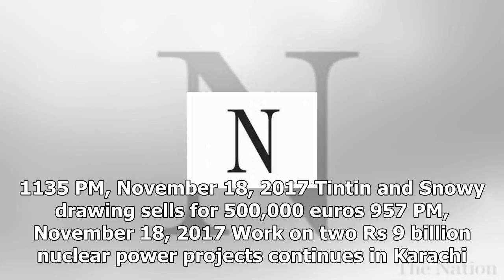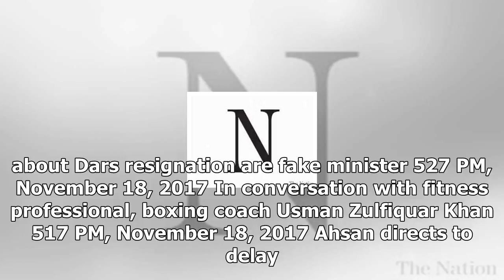News today-the collapse of yemen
News Today - News today-the collapse of yemen

1135 PM, November 18, 2017 Tintin and Snowy drawing sells for 500,000 euros 957 PM, November 18, 2017 Work on two Rs 9 billion nuclear power projects continues in Karachi under CPEC 942 PM, November 18, 2017 ATC indicts MQM leaders, Aamir Khan Minhaj Qazi for harboring terrorists at Nine Zero 925 PM, November 18, 2017 North Korea rules out negotiations on nuclear weapons 905 PM, November 18, 2017 Sharif family is united, Ishaq Dar is a patriot Hamza 808 PM, November 18, 2017 Turkeys Erdogan rebu...